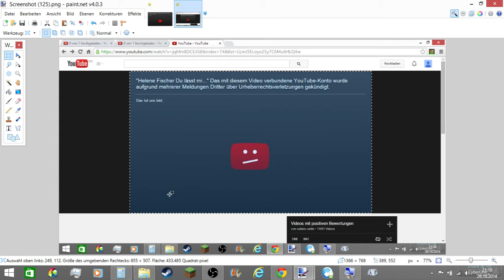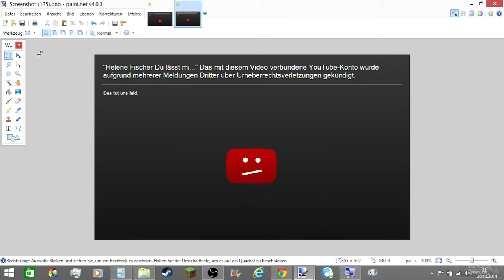TUT Paint.net Bilder zuschneiden I don't want any more Copyright!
Dieses Video zeigt, wie man Bilder zuschneiden kann